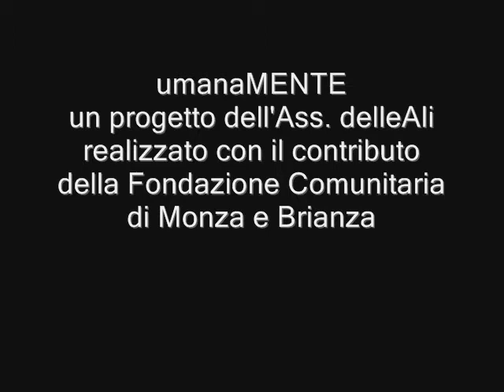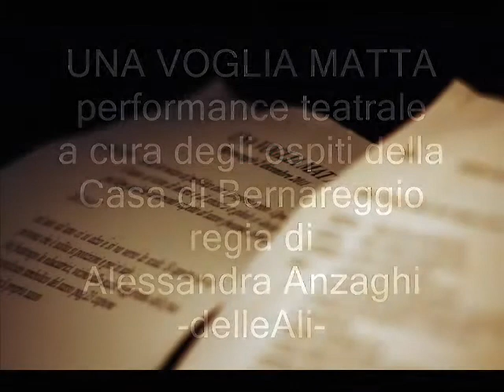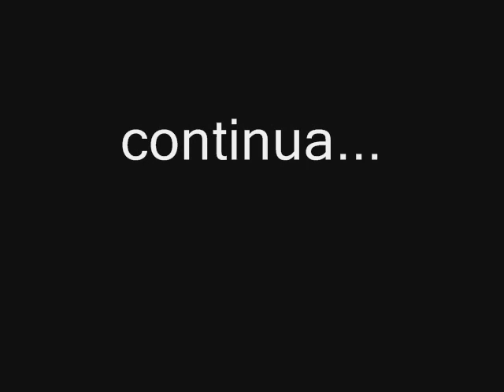UMANAmente 2 dicembre 2011